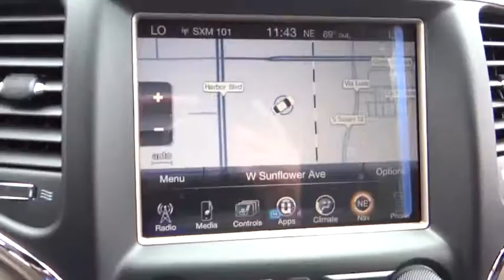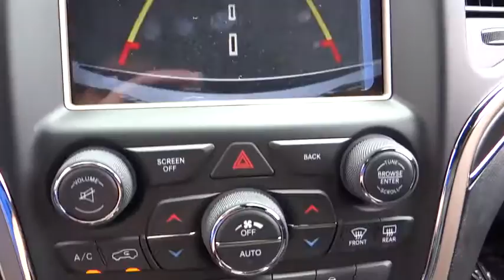2016 Jeep Grand Cherokee Costa Mesa, Huntington Beach, Irvine, San Clemente, Anaheim, CA GC61992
2016 Jeep Grand Cherokee